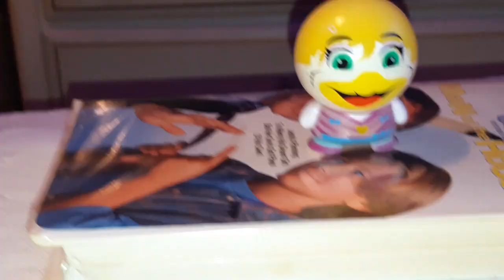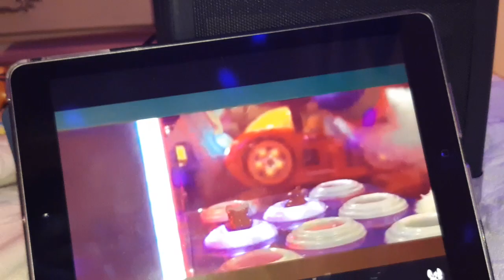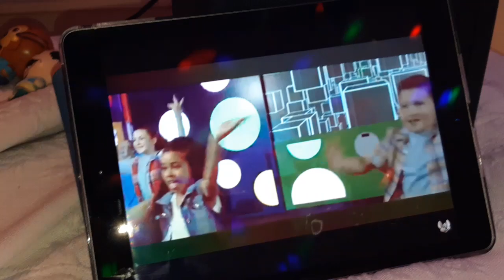Chuck e cheese Helen's gaming time figure version reuploaded version birthday special